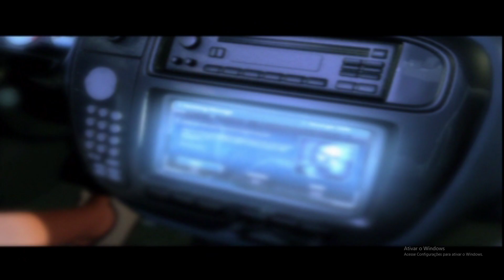NFSU (PS2) GAMEPLAY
GPU: NVIDIA GeForce GTX 1650
CPU: Intel(R) Core(TM) i5-4570 CPU @ 3.20GHz
Memória: 8 GB RAM (7.96 GB RAM utilizável)
Resolução atual: 1920 x 1080, 60Hz
Sistema operacional: